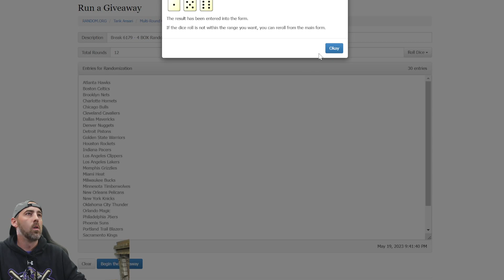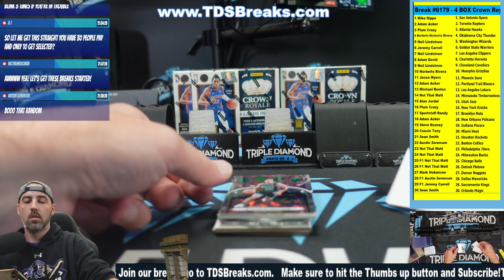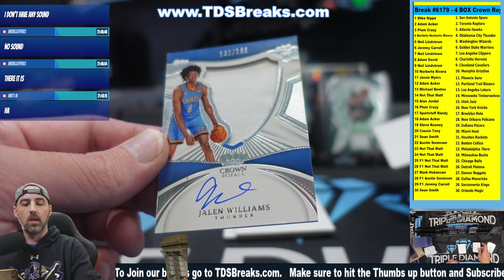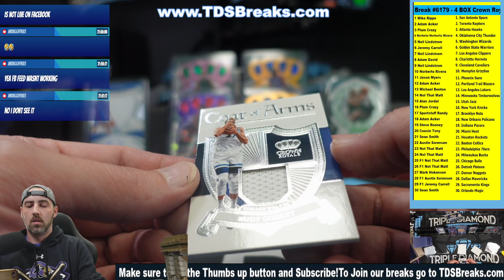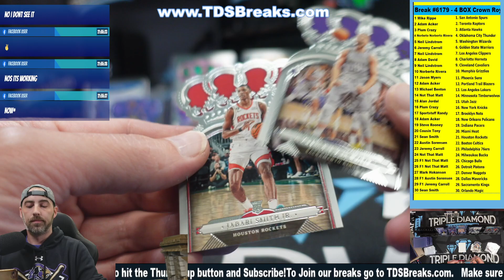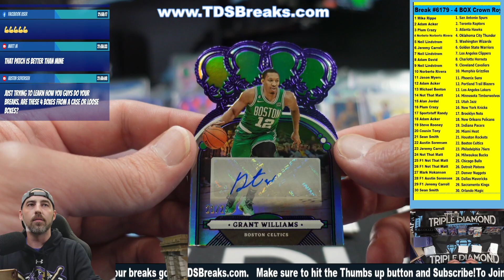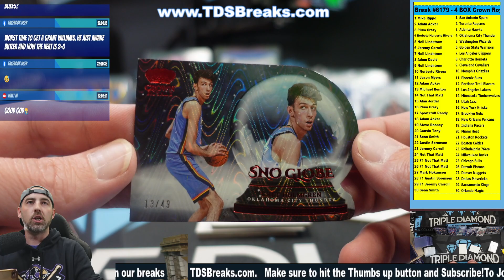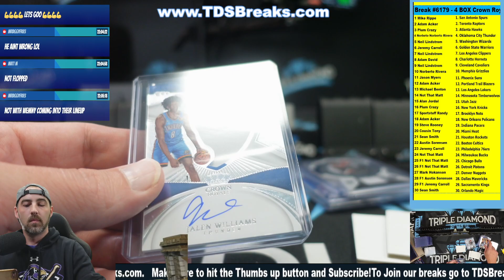Break #6179 4 Box Random Crown Royale